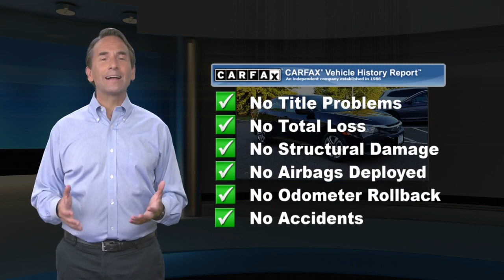Certified 2017 Honda Civic Sedan LX, Hamilton Township, NJ 27629P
Hamilton Honda

WAS $17,250, $900 below Kelley Blue Book!, FUEL EFFICIENT 40 MPG Hwy/31 MPG City! LX trim. Excellent Condition, CARFAX 1-Owner, Honda Certified, LOW MILES - 28,899! Bluetooth, iPod/MP3 Input, Back-Up Camera. READ MORE!CERTIFIED PRE-OWNED HONDA7-year/100,000-Mile Powertrain Warranty (from original in service date) , 182-point inspection by factory-trained technicians on all Honda Certified vehicles, Vehicle History Report , NO Deductible , SiriusXM free three-month trial on eligible factory equipped vehicles, Vehicles purchased after the New Vehicle Warranty expires: Honda adds 1-year/12,000-mile Warranty, Up to two complimentary oil changes within the first year of ownership, Certified Warranty is transferable if vehicle is sold to a subsequent private owner, HondaCare extended service plans are available for purchase, if desired, Vehicles purchased within the New Car Warranty period: Extends the Warranty to 4-years/48,000 milesPRICED TO MOVEWas $17,250. This Civic Sedan is priced $900 below Kelley Blue Book.KEY FEATURES INCLUDEBack-Up Camera, iPod/MP3 Input, Bluetooth MP3 Player, Keyless Entry, Child Safety Locks, Steering Wheel Controls, Electronic Stability Control. Lifetime oil change and car washes on all Certfied Hondas, Lifetime oil change and car washes on all Certfied HondasSet For Life*All Certified Pre-owned vehicles purchased at Hamilton Honda also receive our Set For Life* benefits which include: LIFETIME Oil & Filter Changes*, and Car Washes*.These additional benefits are intended to make buying and owning your next vehicle from us an unforgettable experience and one you are sure to want to share.Pricing analysis performed on 12/12/2019. Horsepower calculations based on trim engine configuration. Fuel economy calculations based on original manufacturer data for trim engine configuration. Please confirm the accuracy of the included equipment by calling us prior to purchase.Price does not include licensing costs, registration fees, taxes and dealer doc fee of $599 which are to be paid by the consumer. Some of our Pre-Owned vehicles may be subject to unrepaired safety recalls. Check for a vehicles unrepaired recalls by VIN at http//vinrcl.safercar.gov/vin/

[RLVID:25342:6cf20095ad289a85:6f40736307f1b776:1]